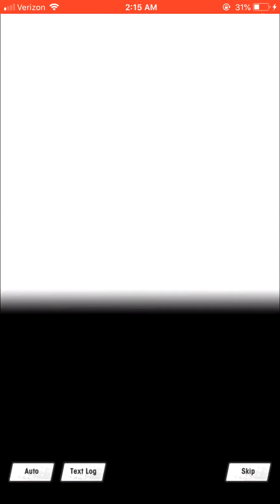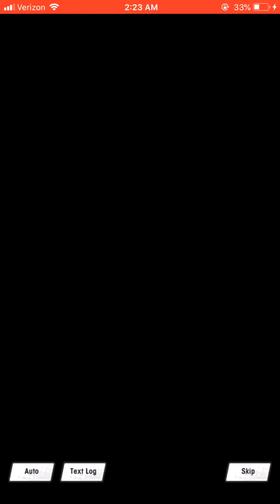Dragalia Lost X Fire Emblem: Lost Heroes - Marth Stories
Adventurer Stories